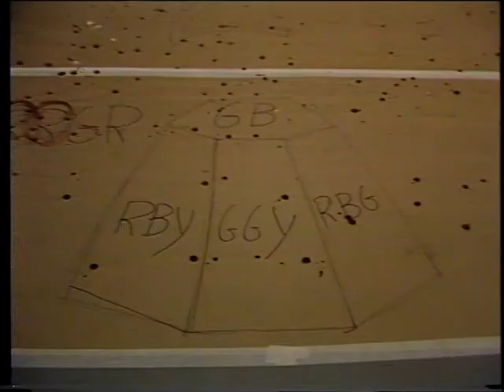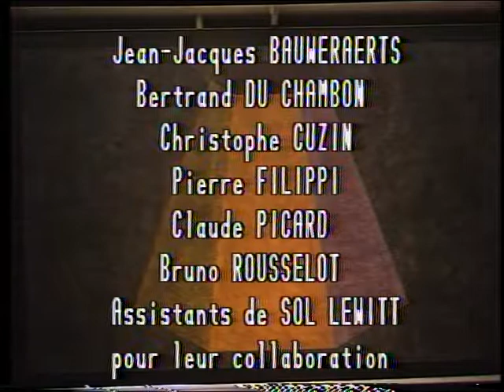Sol LeWitt, Wall Drawings 1987, video Making of by Maurice Benayoun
SOL LEWITT, 1987  a unique document on the installation process of the first "Wall Drawings" exhibition, Musée d'Art Moderne de la Ville de Paris.
This video has defects comme from technology, it has been digitized by INA 25 years after. The video was included in Sol LeWitt's exhibition.